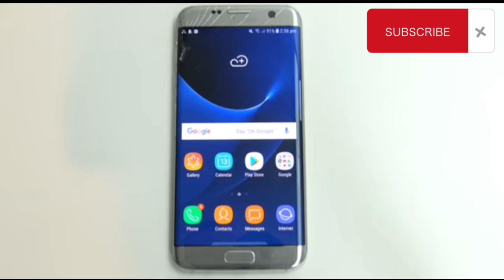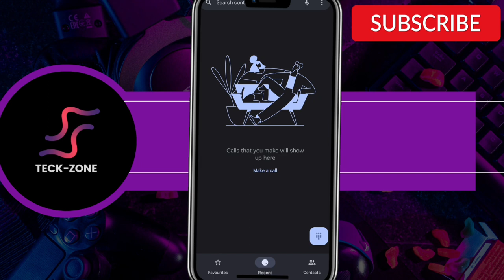how to make private number 😱unknown number I'd 💯tips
TECH-ZONE is a YouTube channel that offers helpful tips and tricks to make the most of your mobile device.
.Sure! Here are some popular YouTube tags related to technology:
- innovationCertainly! Here are some popular YouTube tags related to education
We provide in-depth tutorials and reviews on the latest mobile technology, including smartphones, tablets, and wearables.
Our channel is designed to help people get the most out of their mobile devices, with tips on how to optimize battery life, improve performance, and customize settings. Whether you're an Android or iOS user, our channel has something for everyone.

Here are some additional keywords that could be relevant to TECH-ZONE's YouTube channel:

mobile app reviews, mobile device security,
เมนแบ
dinosaurio de Spiderman
eder hernandez
fadoma
fede vigevani
free fire
galatasaray şarkısı
gallos finos criaderos
guy
hack gta
halloween jukilop
hamedaxmj
jonata y lia
just friends
karla manzanares
kidd g lyrics
kiko tiktok
kimberly loaiza
knife
la canción de peso plum
la mort de nael en france
las canciones de encanto
les mysterieuse cité d'or film complet

les sisters
lily-rose et esteban
madfut 23
mario bros
mati spano
mobile device accessories,
mobile device troubleshooting,
mobile device comparisons,
mobile device software updates,
mobile photography tips,
mobile gaming tips,
mobile productivity tips.